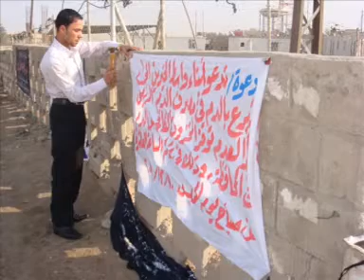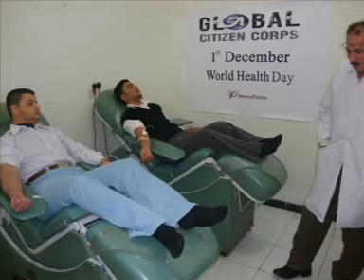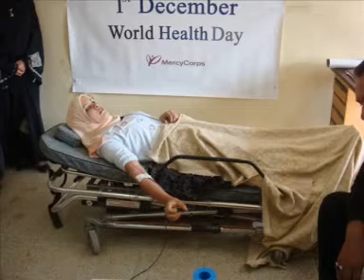1st december world health day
حملة التبرع بالدم التي اقامتها منظمة ميرسي كور الانسانية لمرضى الثلاسيميا بمناسبة يوم الصحة العالمي